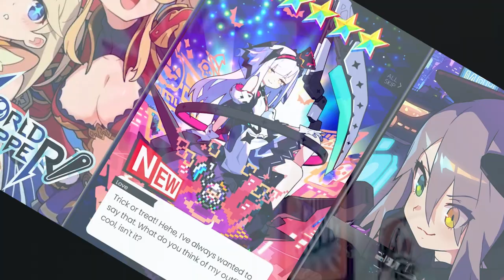I LOVE Halloween in July!! |World Flipper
*Audio Fixes! We back!